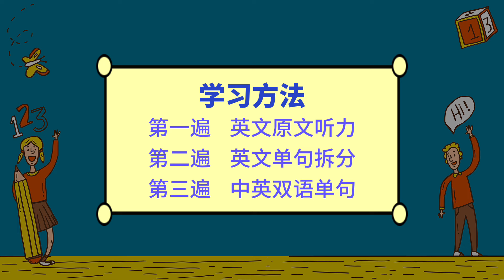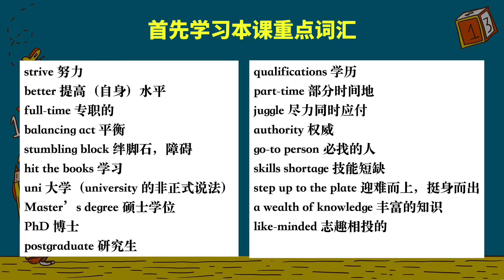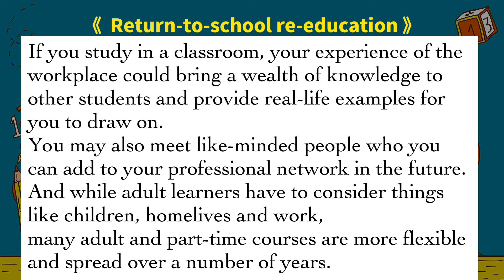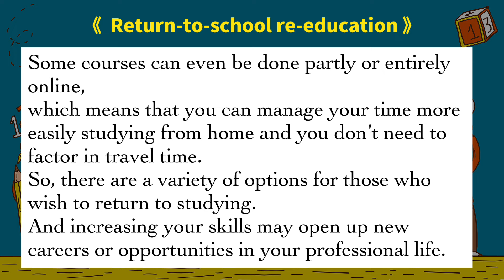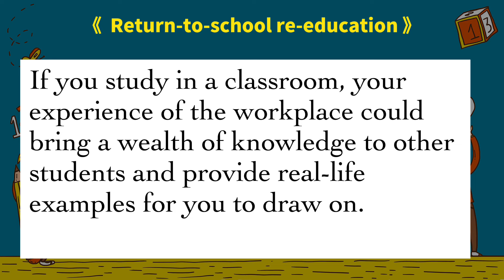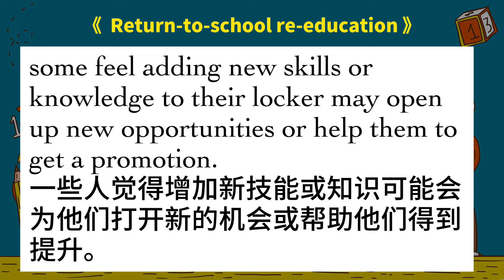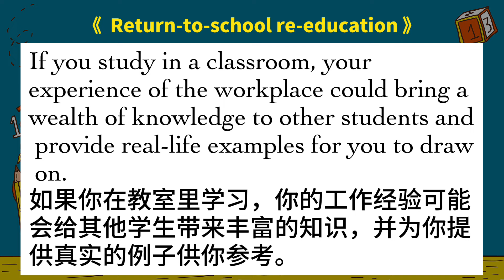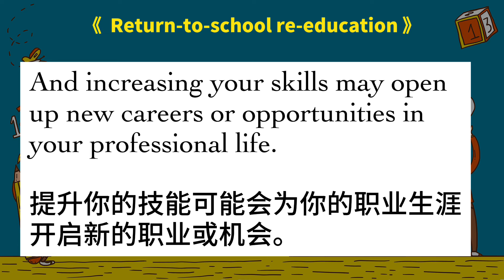【英语听力练习/英文文章】《Return to school re education》BBC英语新闻阅读 英语教学/English listening/BBC English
本频道分享有关
【englishlearning】
【英语文章听力】【英文小说听力】【英文故事分享】